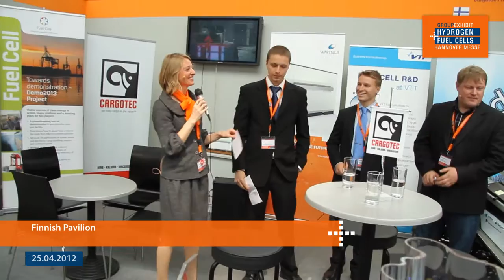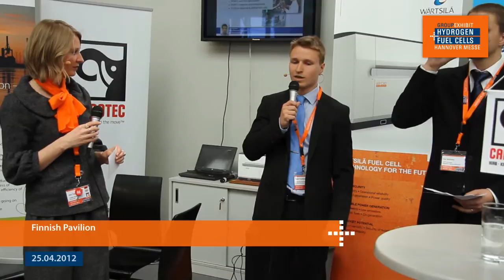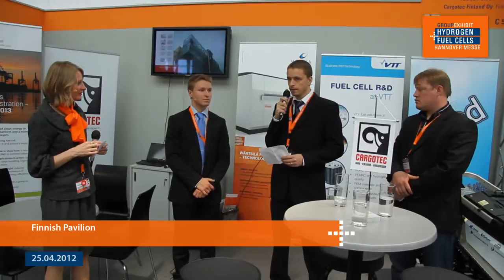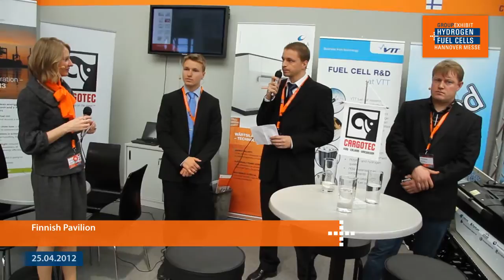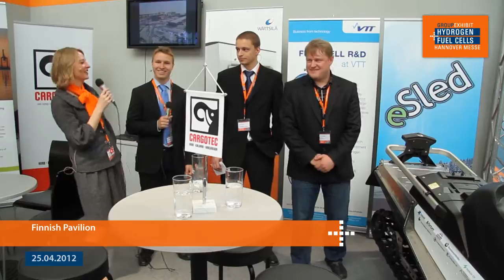Finnish Pavilion at the 18th Group Exhibit Hydrogen + Fuel Cells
Finnish Pavilion at the 18th Group Exhibit Hydrogen + Fuel Cells at HANNOVER MESSE 2012
Date: Wednesday, April 25, 1:00 pm
Speakers: Kaj Nikiforow, VTT; Tomi Ahmasalo, Rovaniemi University of Applied Sciences; Tapio Poutiainen, Tekes Fuel Cell Programme
Topic: Finnish fuel cell activities & demo2013 in harbour environment